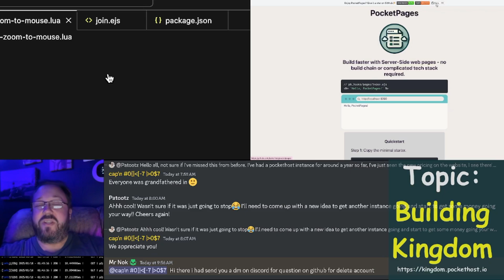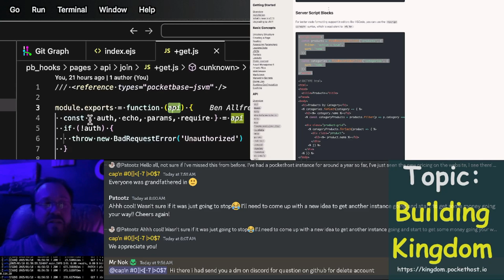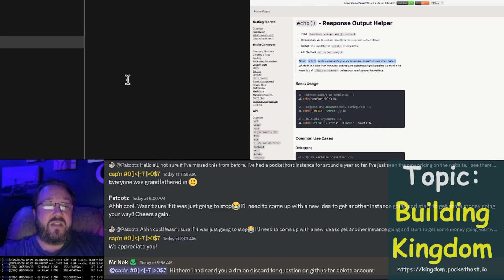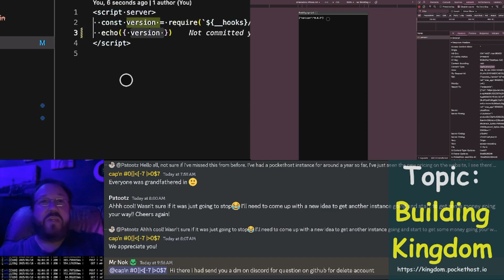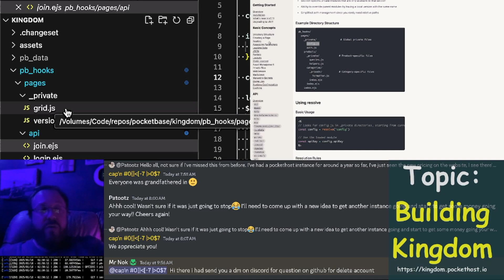PocketPages Just Got WAY Better - Server Side Pages for PocketBase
PocketPages, the server-side pages framework for PocketBase, just got a major upgrade! In this clip from PocketBased Episode 017, we explore the new server script blocks feature that makes coding cleaner and more efficient. Learn how the improved echo command and resolve function can streamline your development workflow.

🚀 Key Updates:
- New server script blocks syntax
- Improved data loading
- Smarter file resolution
- Better code organization